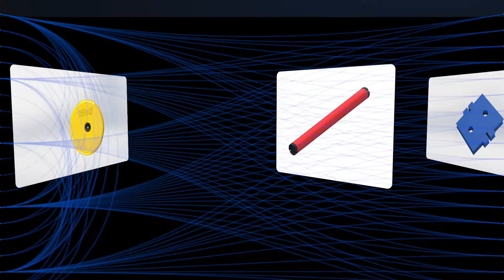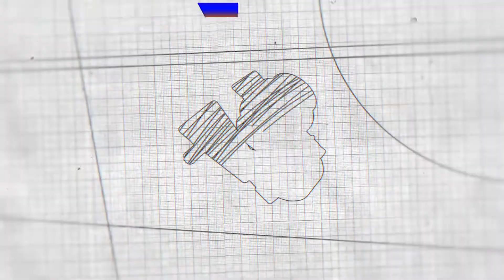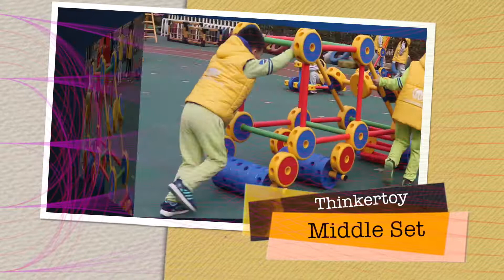THINKERTOY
Non-toxic and harmless, the baby can put it in the mouth.The products are chamfered and not easy to hurt children.